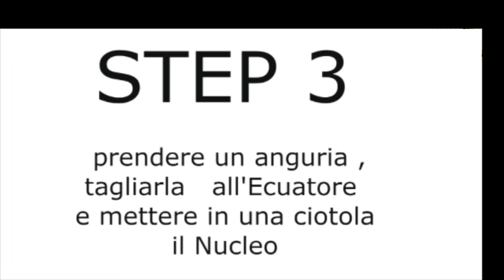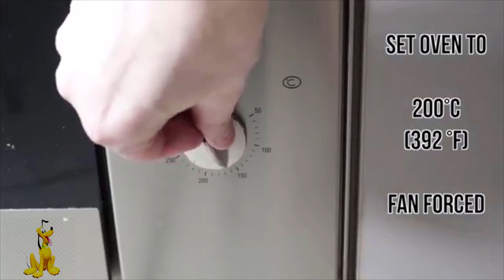GUIDA TUTORIAL - CREARE UN MAPPAMONDO FAI DA TE BELLISSIMO, FACILE E VELOCE UN PREO - PARTE 1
mi raccomando occhio al forno e guardate bene come si impasta !
c era pure il tempo di sentire le ultime cazzate su Marte ..